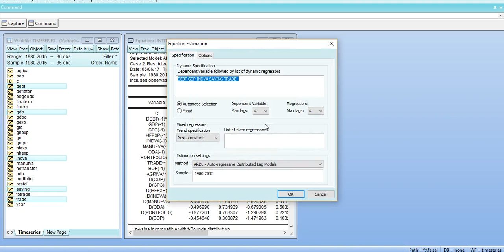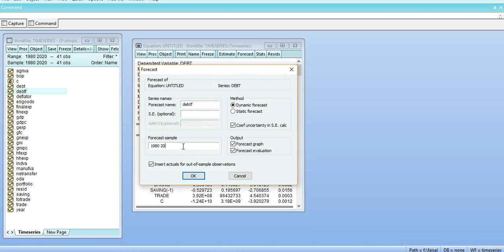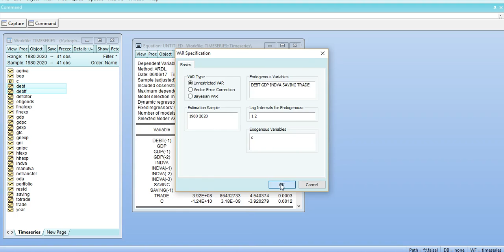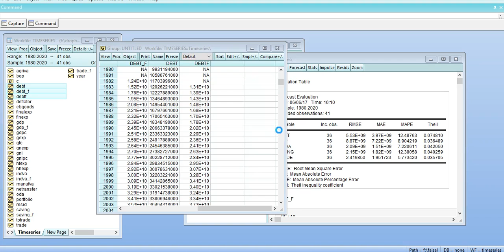Forecasting using ARDL vs Forecasting using VAR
In this silenced tutorial, we demonstrated Forecasting using ARDL vs Forecasting using VAR to a PhD students in Macroeconomics. The objective was to compare forecasts from ARDL models and forecasts from VAR models.

We are Providing private online courses in Econometrics Research using Stata, Eviews, R and Minitab. These short tutorials are part of the lessons which we edit to silence and share with our audience for free. The original videos containd discussions and questions answers between students and instructors of the course in Econometrics and Stata or Eviews. Enroll for a private online course towards your PhD research in Economics or Finance.